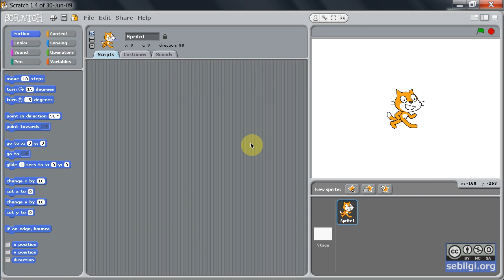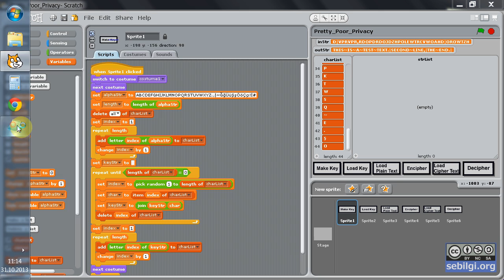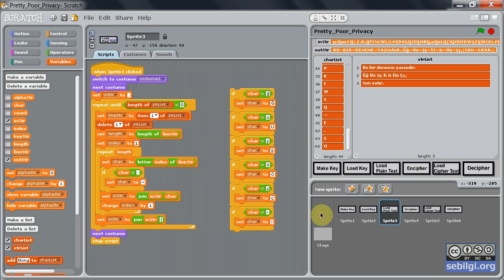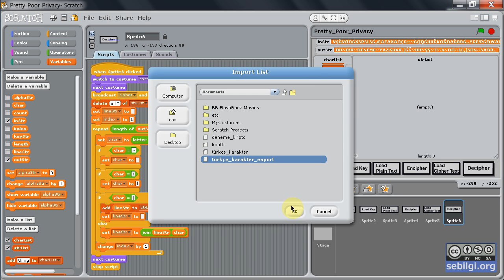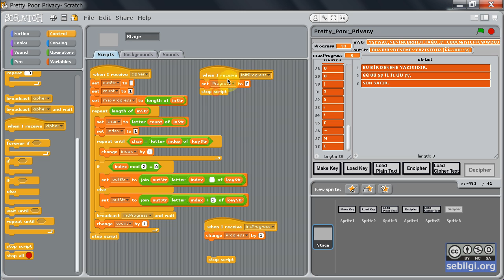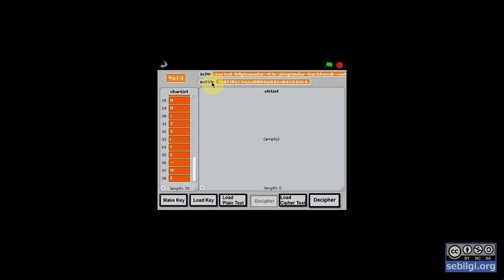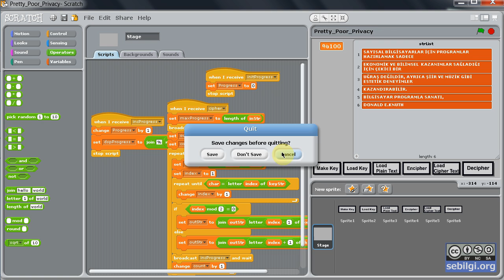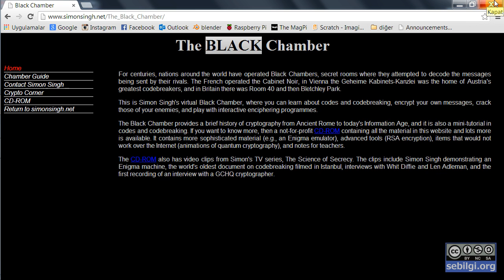Scratch TheMagPi 12-2